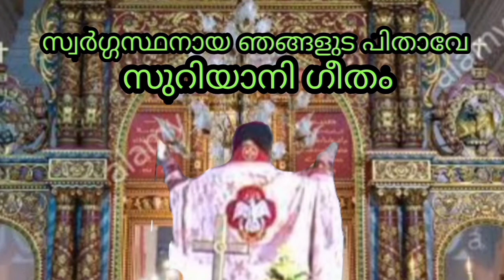സ്വർഗ്ഗസ്ഥനായ ഞങ്ങളുടെ പിതാവേ/ആബൂൻ ദ് ബെശുമായോ/മലങ്കര സുറിയാനി കത്തോലിക്കാ സഭ